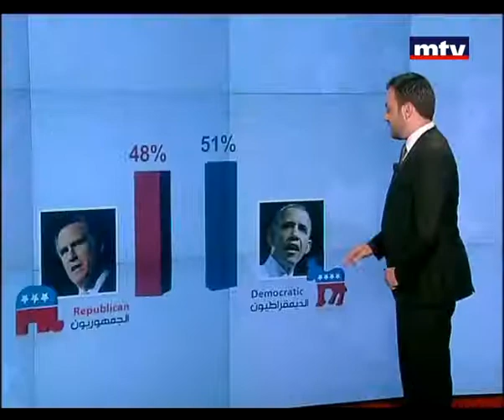Morning News 08 Nov 2012 - نتائج الإنتخابات الأميريكية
الفارقُ بين أوباما ورومني على الصعيدِ الشعبي لا يتخطى الواحد بالمئة غير أن الولاياتِ الحاسمة صبت بمعظمِهما لمصلحةِ أوباما.